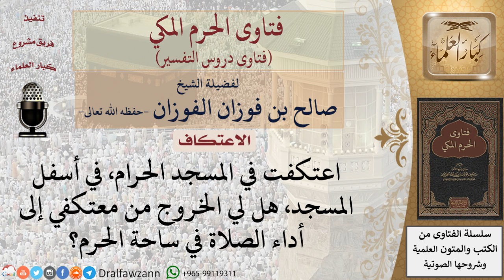هل للمعتكف في أسفل المسجد الحرام أن يخرج لساحة الحرم لأداء الصلاة؟ للشيخ صالح الفوزان